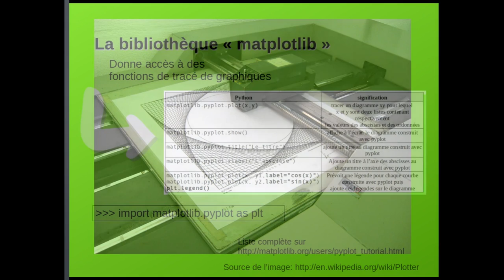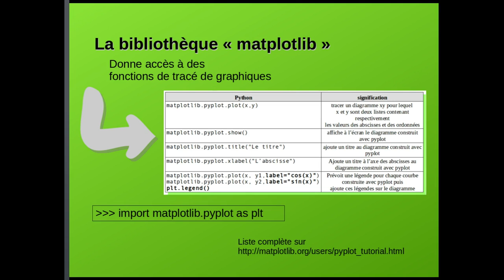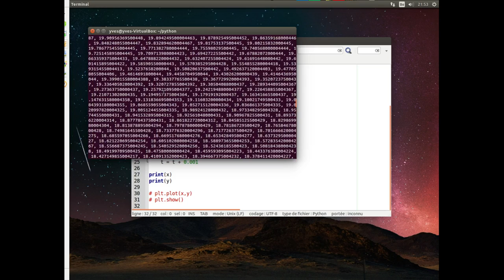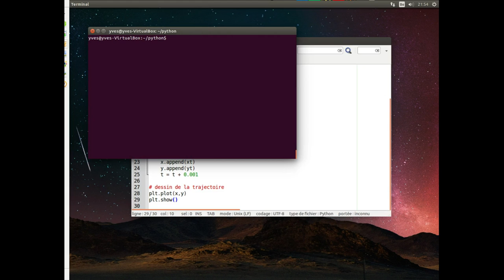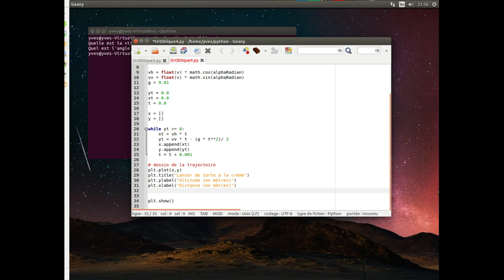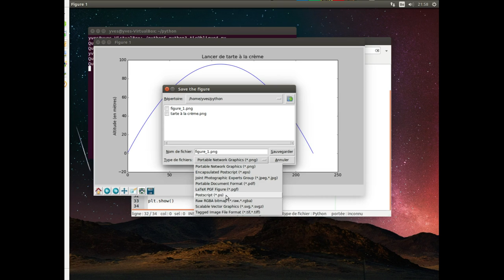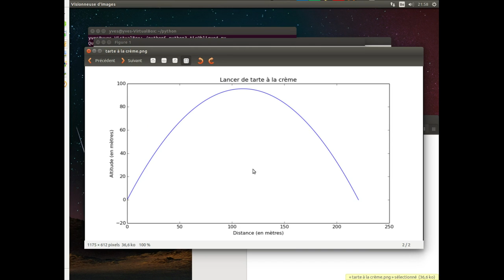Diagrammes en langage Python avec Matplotlib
Création de diagrammes à l'aide de la librairie Matplotlib.
Simulation de tir oblique en physique.